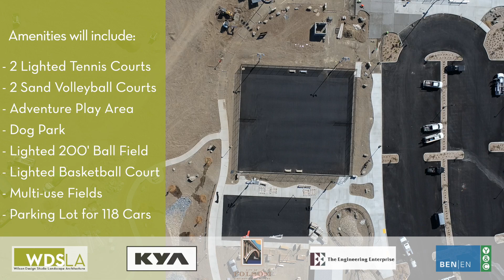Prospector Park | Construction Update September 2024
Prospector Park is Folsom is still making progress with each week. The shade structure is up, and they've formed the stairs on the NE corner of the park. We're almost there, with only a few more updates to go!

Amenities will include:

- 2 Lighted Tennis Courts
- Perimeter Walking Path
- Adventure Play Area
- Dog Park
- Lighted 200' Ball Field
- Multi-use Fields
- Parking Lot for 118 Cars

Wilson Design Studio Landscape Architecture